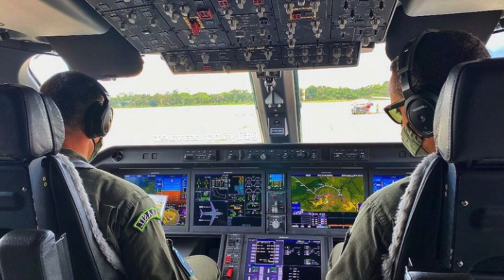Саудівська Аравія планує виробництво літаків C-390 Embraer